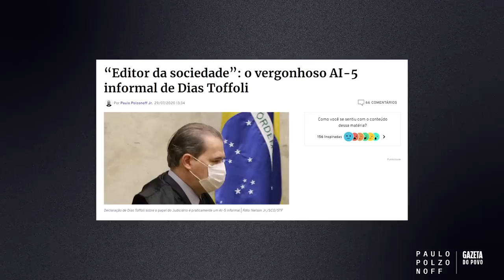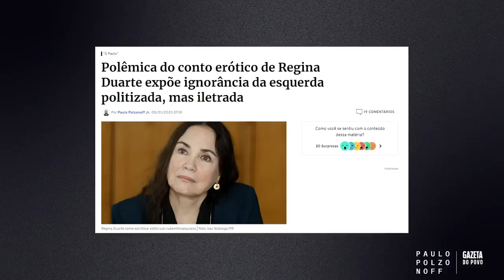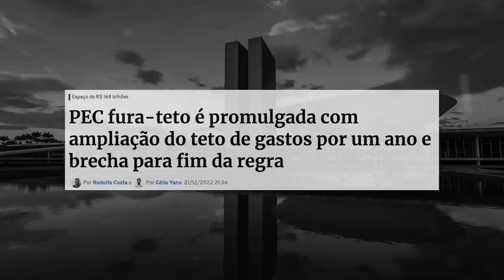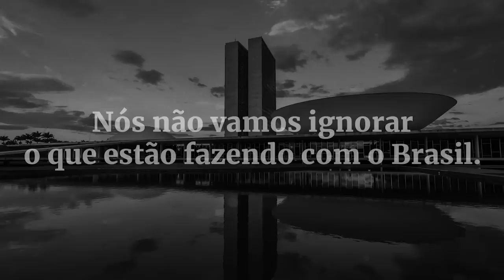Constantino, Fiuza e Paulo Figueiredo: sumariamente censurados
🔥 ASSINE A GAZETA POR APENAS R$ 10! Aproveite a oferta da virada e comece o ano com o jornal que você confia

Meus colegas de Gazeta do Povo Rodrigo Constantino e Guilherme Fiuza, e também o comentarista da TV Jovem Pan Paulo Figueiredo, foram sumariamente censurados. Por Alexandre de Moraes? Ninguém sabe, porque ninguém tem acesso aos processos. E, sempre que se fala em censura prévia, algo explicitamente vetado pela Constituição, surge a pergunta: até quando? No vídeo de hoje, eu ofereço algumas respostas para essa pergunta vergonhosa, que emporcalha a “democracia pujante e plural”, para usar as palavras cínicas do agora senador Mourão.